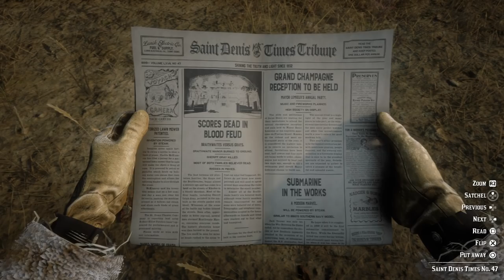Red Dead Redemption 2 The HEARSE Murder w/Newspaper Article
WELCOME TO THE PREMIER GAMING NETWORK

"Here is the hanging guy in Hennigan's Stead who is hanging from a hearse. I found a newspaper article related to the incident. Let's take a look.